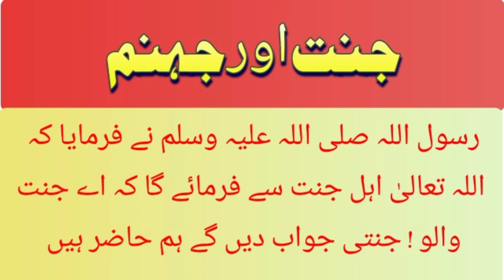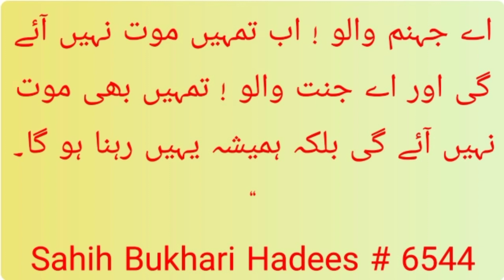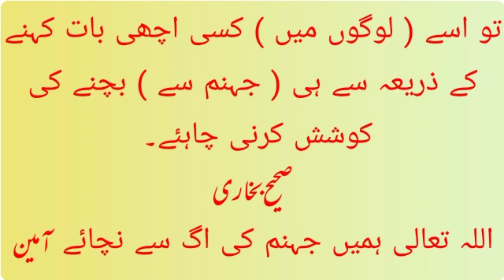janat allahkainam urduislamicguidance janat jahanum janati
allah ka inaam,
o allah pak,
allah ka inam,
allah ka inam-yafta log kaun hai,
hadith of Allah
 janat hadees,
jannat hadees,
hadees on jannat,
jannat according to islam,
jannat in quran,
6 hadees,
8 jannat,
7 jannah in islam,
hadees e jannat,
bagh e jannat hadees,
bage jannat hadees,
jannat ki zamanat hadees,
jannat jahannam hadees,
hadees sharif jannat,
a jannat,
jannat ki hadees,
jannat and jahannam,
jannat and dozakh